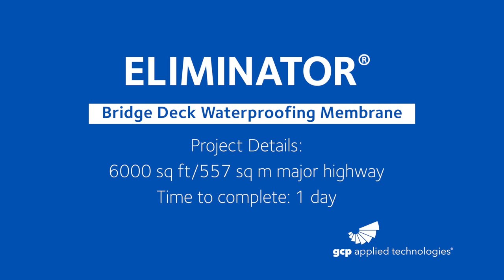[TIME LAPSE] Completing a bridge waterproofing project within 1 day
We go through the steps (surface prep, primer, first coat, second coat, tack coat, paving) applying ELIMINATOR® bridge deck waterproofing membrane to a project in Framingham, Mass.